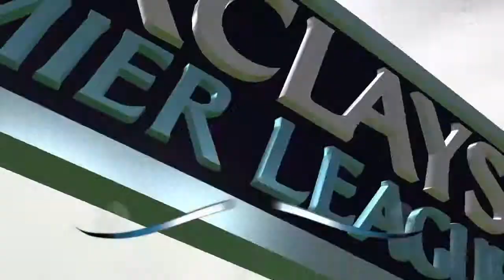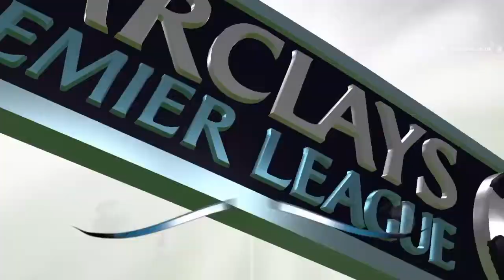FIFA 16 Manchester United Career Mode Episode #4- RIP Villa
I am back with another episode of the Manchester united career mode, I hope you guys are enjoying the series and leave a comment on some players I should sign.